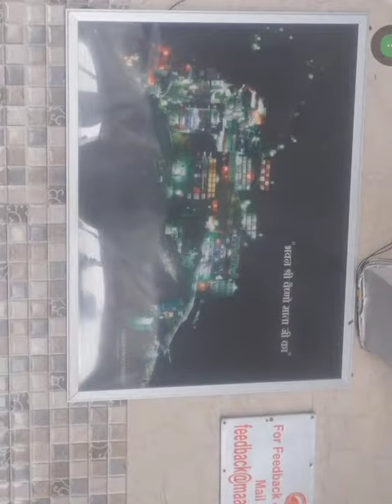mata vaishno devi yatra 2023☺️